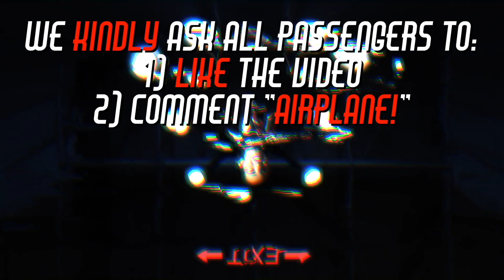Never Play The Ladder Game — CreepyPasta Narrated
"Man was never meant to fly, but that's what ladders are for"

The Ladder Game is a creepypasta tale of traditions, ladders and unidentified flying objects. This story belongs to the Morana Air series, episodes can be consumed in any order and new ones come out every Friday at 10PM CET.